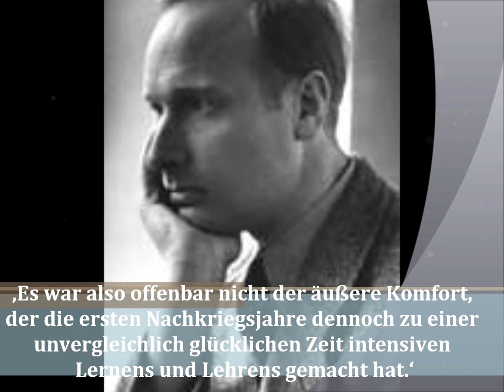Dieter Hattrup liest: Noch nicht aller Tage Abend von Josef Pieper | Teil 1 (Kapitel 1)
Josef Pieper - Noch nicht aller Tage Abend - Kapitel 1
Inhalt: Arbeitsbeginn in der Stunde Null (1945) -- Philosophische Habilitation in Münster, ein hürdenreiches Unternehmen -- ‚Dichterabende' in Essen -- Stürmische Lernbereitschaft der Studenten -- Plackerei für die Lebensnotdurft